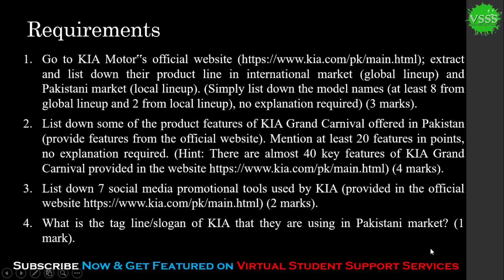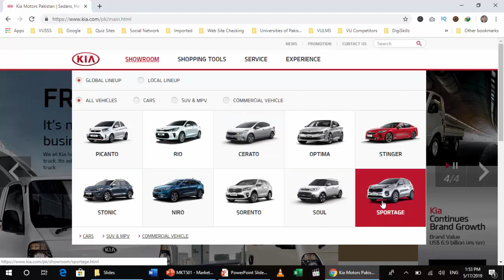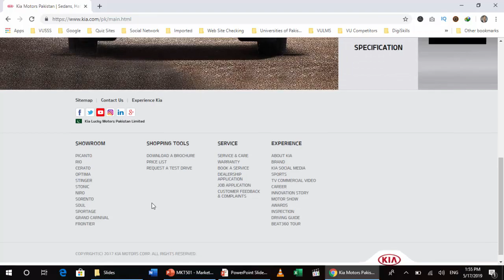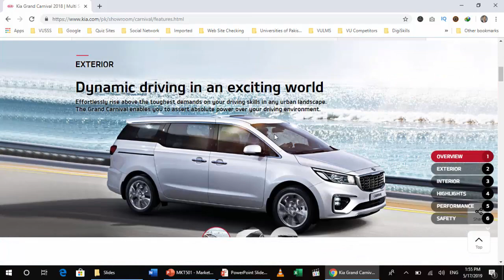SOLUTION Assignment No. 1 (MKT501 - Marketing Management) Spring 2019